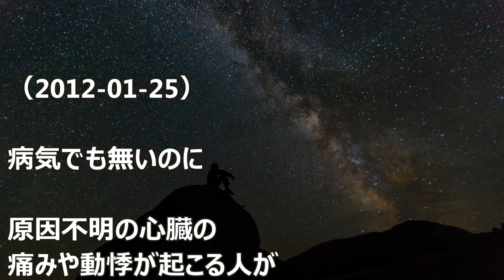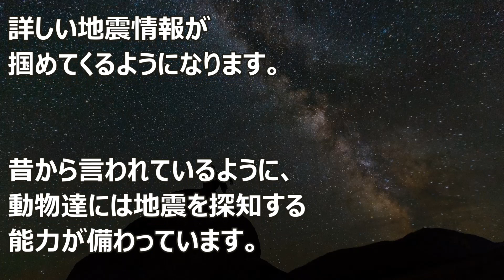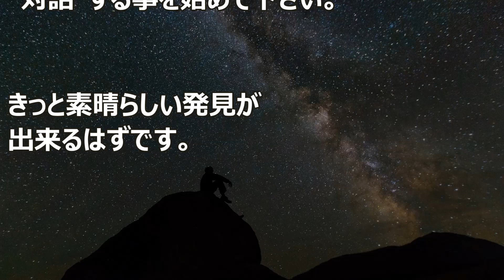バシャール：人間”地震探知機”